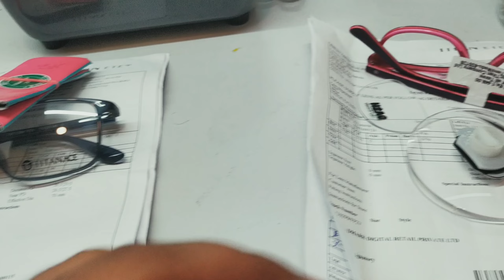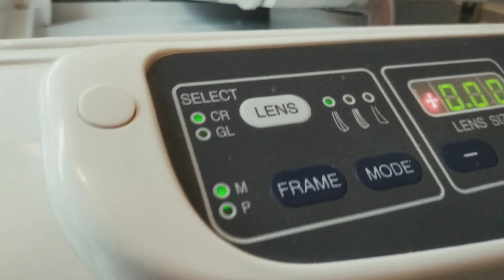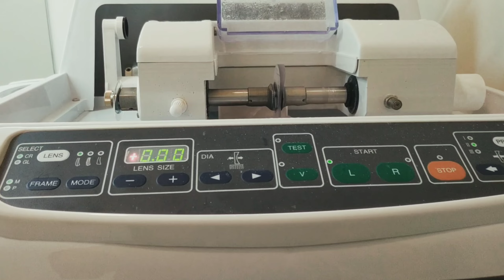chasma kaise banta hai my first vlog